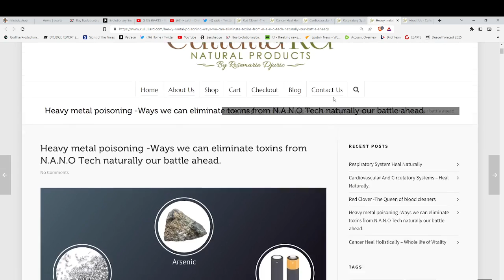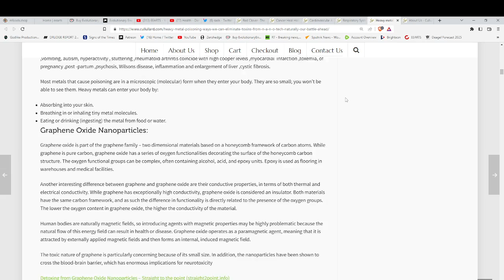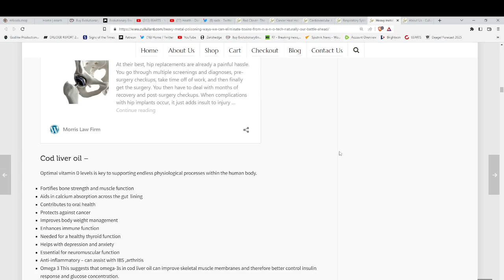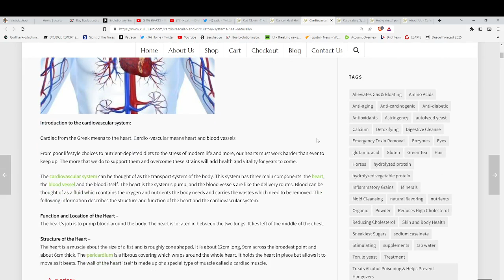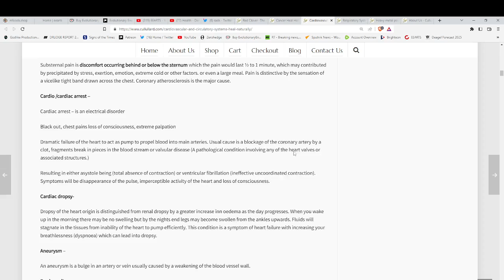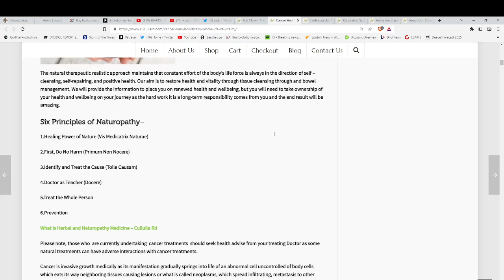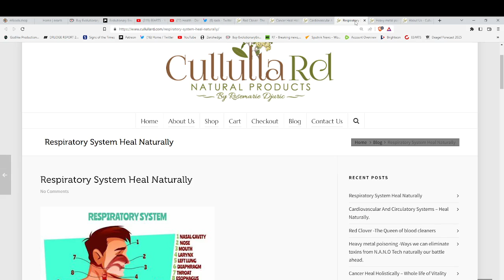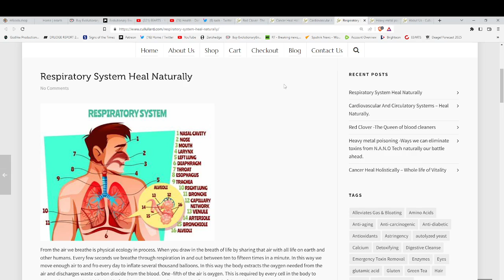NATURAL WAYS OF SURVIVING THESE TIMES-INTERVIEW WITH ROSEMARIE DJURIC NATUROPATH-HERBALIST*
indigoandether
Hand-made items infused with Reiki energy!